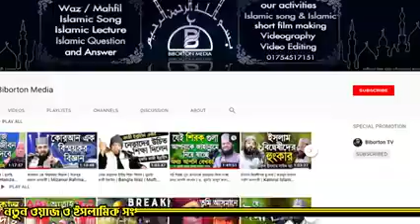19 May 2020